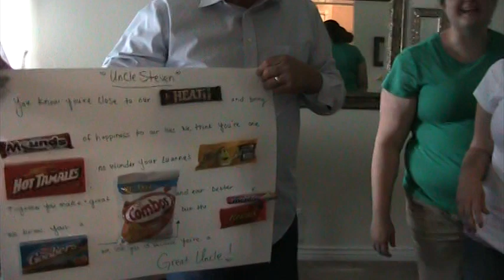Happy Uncles Day Uncle Steven